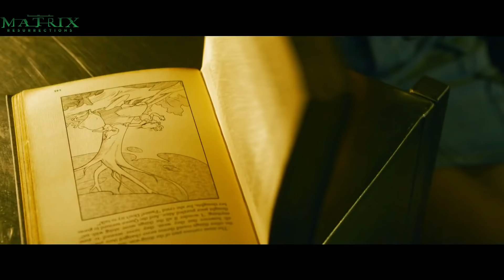⚠️ SPOILER ⚠️ Matrix İncelemesi | Gençlerle Beraber Matrix'in 4. Filmini İzledik - VLOG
Merhaba arkadaşlar. ben Tuzla Belediye Başkanı Şadi Yazıcı
Hayatı, bilimi, geleceği, bugünü ve gündemi konuştuğumuz Youtube kanalıma hoş geldiniz.

22 yıllık bir sinema baş yapıtı olan Matrix'in 4. filmi 19 yıllık bir aradan sonra bizlerle buluştu.
Yıllar öncesinden bugünün teknolojisini öngören fütürist bir eser olan Matrix'te bu kez Neo ile makinalar arasındaki savaş nereye taşınıyor?  Filmde bizi neler bekliyor? Zion kaybediliyor mu?
Gençlerle bir araya gelerek izlediğimiz filmin sonunda sıcak sıcağına analizlerimizi de paylaştık.

O halde buyrun videomuza

Dr. Şadi Yazıcı YouTube sayfasından elde edilen tüm reklam gelirler öksüz, yetim, kimsesiz çocuklar ve bölünmüş ailelere bağışlanacaktır.